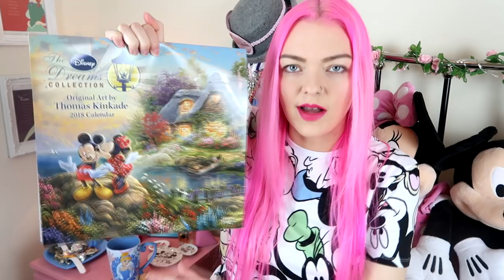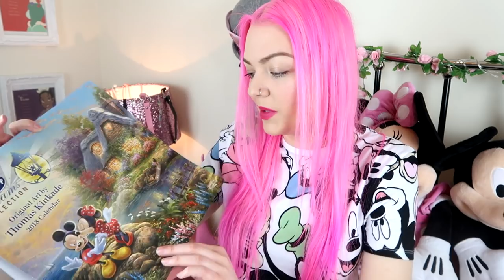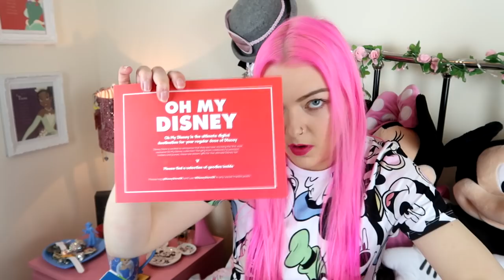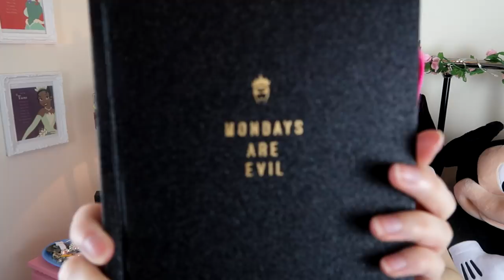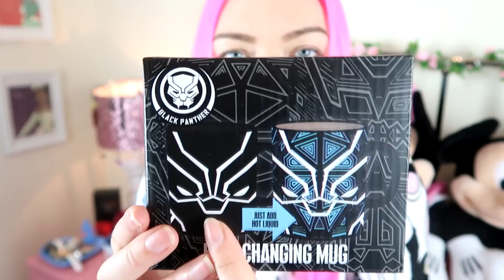Monthly Disney Haul | MY BIGGEST YET!!! | Feb/March 18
***OPEN FOR PRODUCT LINKS***

Hey everyone welcome to my Feb/March Disney Haul! It really is my biggest one yet! I'm extremely grateful for all your love and support while I'm working on other projects and you guys have been so patient! Big thank you to DisneyStore for gifting me so much magic these past weeks too! Links to the merch I've mentioned in the video that I can find links for all below! Enjoy!

What I'm wearing:
LipStick - TopShop
T-shirt - Primark

Thomas Kinkade Calendar

*Items marked with an asterix were sent for me for review. Please see full Disclosure on my blog. It does not cost you any extra, so everyone wins! Thank you in advance!